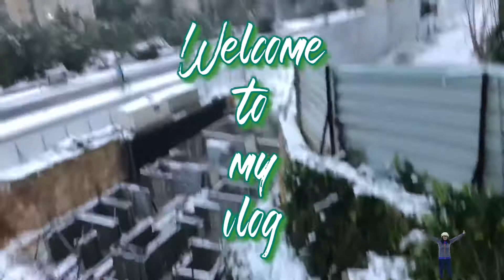Last snow ko sa Israel (Jerusalem) d masyadong makapal pero enjoy pa din..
Musi provided by NonCopyrightSounds.